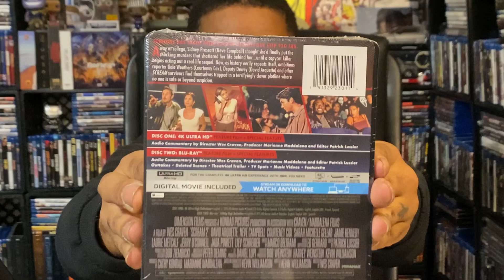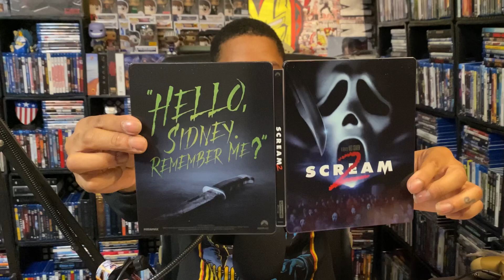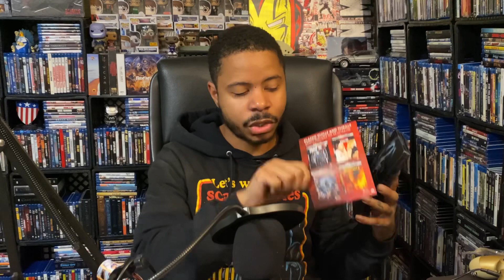SCREAM 2 4K STEELBOOK UNBOXING, Digital Code Giveaway, & Giveaway Winner! - Blu-ray Update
What's going youtube it's your boy Alex Thomas AKA Lexthomas21 and I'm about to show you all the Blurays I own so far! :)